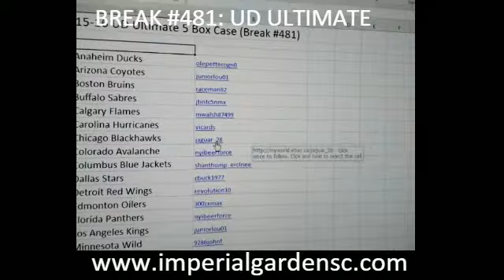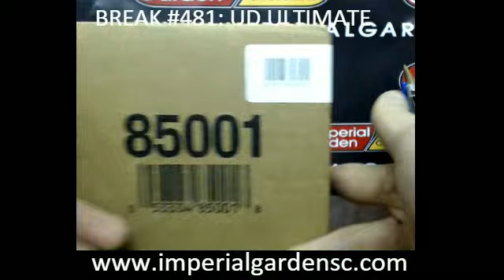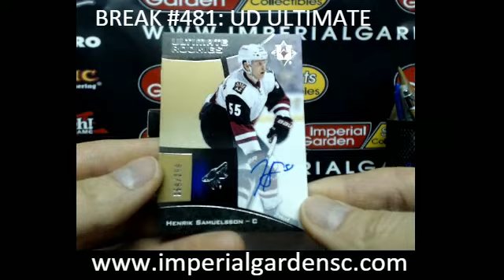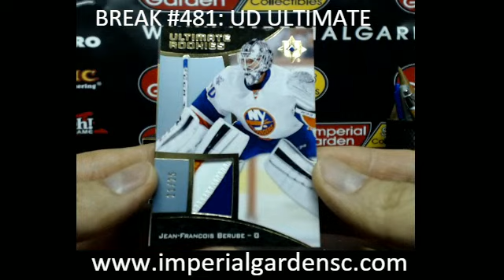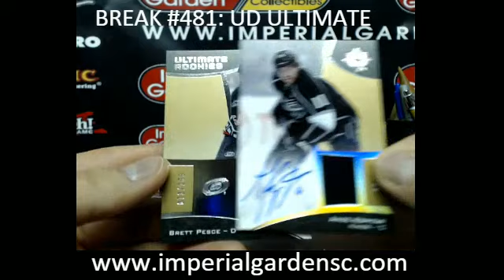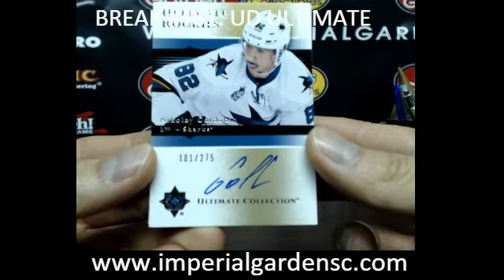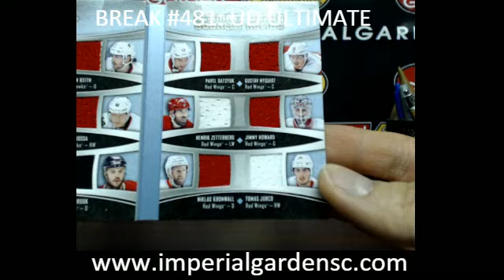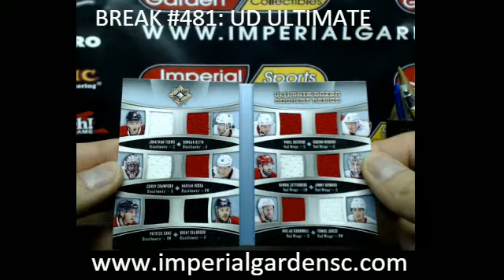CASE BREAK #481 : 15-16 UPPER DECK ULTIMATE NHL 5 BOX BREAK